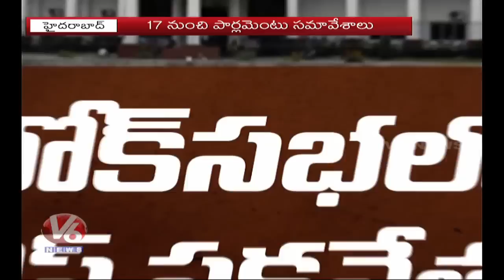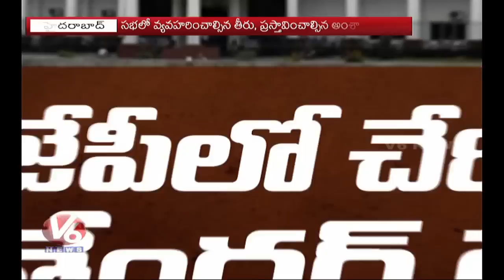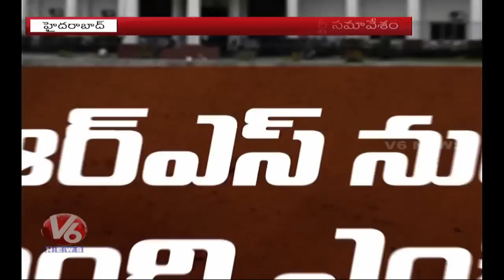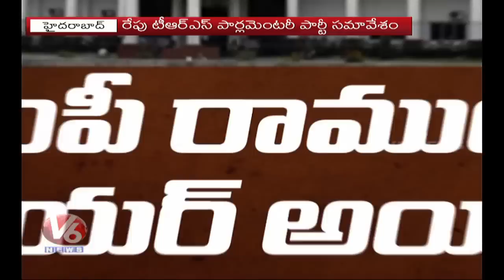TRS Parliamentary Meeting | MPs To Meet Over TRSLP Leader | V6 News